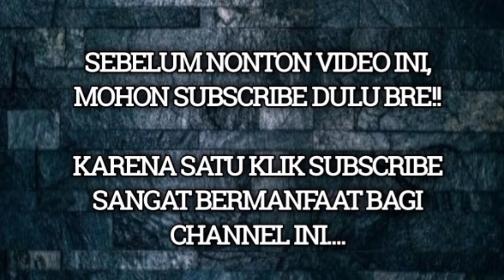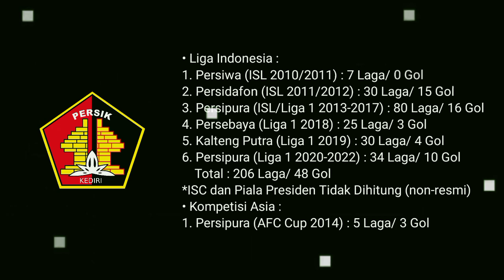KABAR PERSIK : KAPTEN PAPUA! 😮 FERI PAHABOL MENDEKAT KE PERSIK!! SALAM PERPISAHAN UNTUK PERSIPURA...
SUMBER : persik official, TribunWow.com
Pictures From Instagram : Persik Official, Feri Pahabol